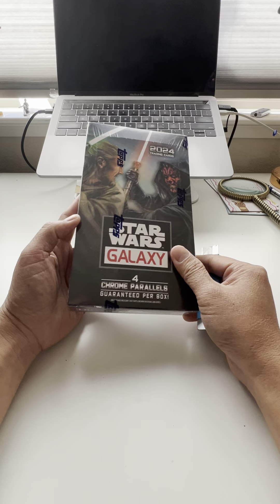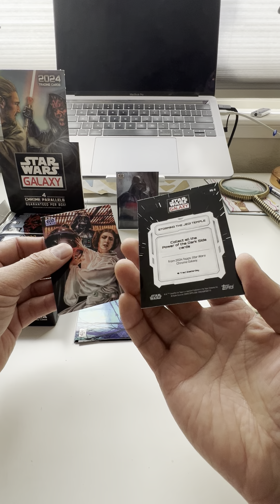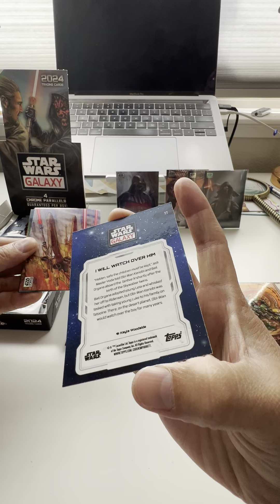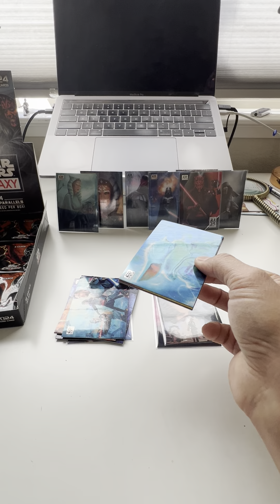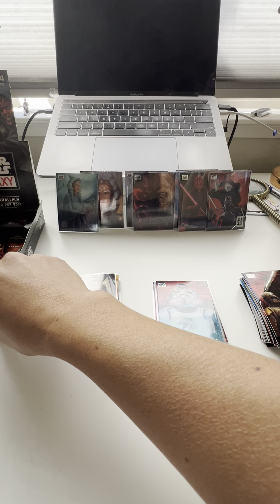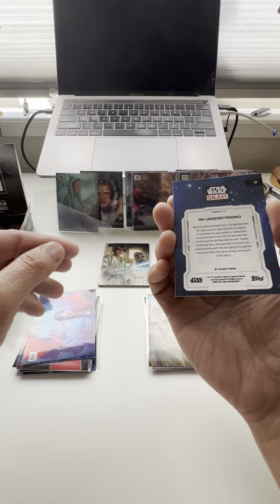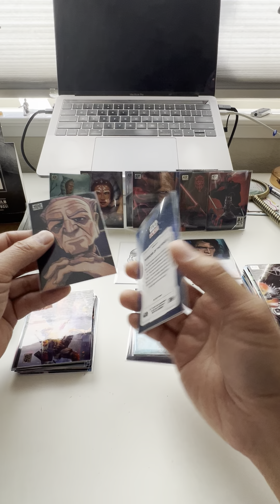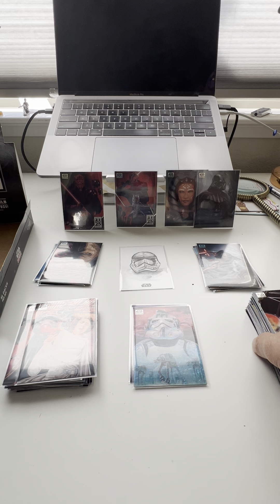2024 Topps Chrome Star Wars Galaxy Early Review! Box 2 Sketch 1/1 Pulled.